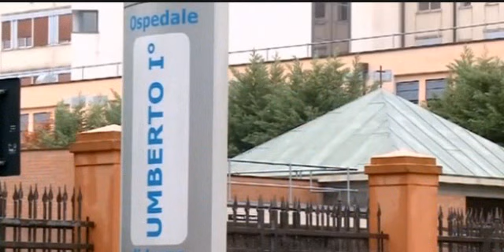იტალიელმა მედდამ 38 პაციენტი მოკლა